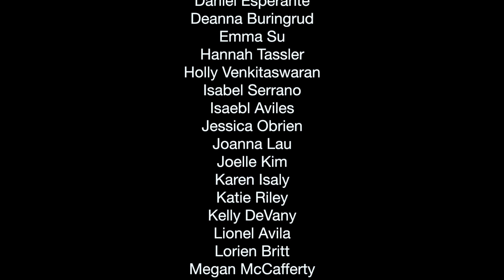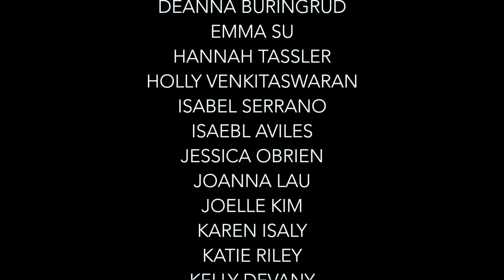BTMC Faculty Recital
Featuring Jim Walker, Diana Morgan, Emma Neiman, Burak Besir, Bryan Pezzone, and students from BTMC 2020. From the live recital streamed on July 24th, 2020.
00:00 Logo
00:04 "Overture to Marriage of Figaro" (Jim Walker, Diana Morgan, Emma Neiman and Burak Besir)
04:49 "Dancing Hearts/Skipping/Skeeball" (Jim Walker and Bryan Pezzone)
21:26 "Flash!" by Daniel Dorff (Diana Morgan and Bryan Pezzone)
29:09 "Song for Susan" by M. Garson (Jim Walker and Bryan Pezzone)
31:30 "Blackie and Max" (Jim Walker and Bryan Pezzone)
36:36 "Bossa Merengova" by M. Mower (Jim Walker and Bryan Pezzone)
42:51 Burak Besir performs original compositions on ethnic flutes
48:49 "Mo's Art" arr. Walker for flute choir
54:35 Blue Rondo a la Turk for flute duo arr. Walker (Jim Walker, Diana Morgan, and Bryan Pezzone)
1:02:47 Gershwin Medley (Jim Walker and Bryan Pezzone)